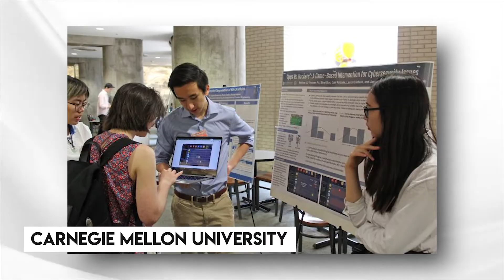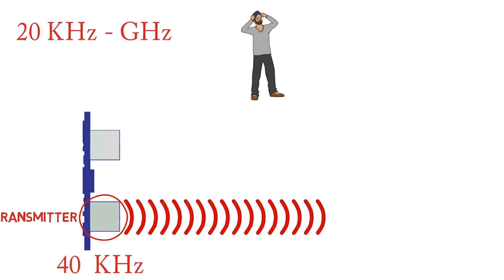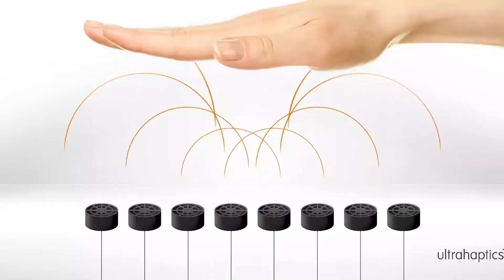Metaverse Insane New Technology Allows you to Kiss and Feel!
In today’s video, we will take a look at a new Metaverse technology that will allow you to kiss and feel.  The Human-Computer Interaction Institute (also known as the Future Interface Group, FIG) at Carnegie Mellon University has developed a device that allows users to experience the feel of lips, teeth, and tongue in virtual reality. It's a seductive new technology that allows you to 'kiss' someone in the metaverse.
It may seem contrary to actual kissing, but this prototype headset will be worn above your nose and will use haptics to simulate kissing on your face. Aside from kissing individuals, scientists seek to reproduce more mouth sensations. Future Interface Group also showed the technology in a variety of scenarios, and we will look at them in today’s video.